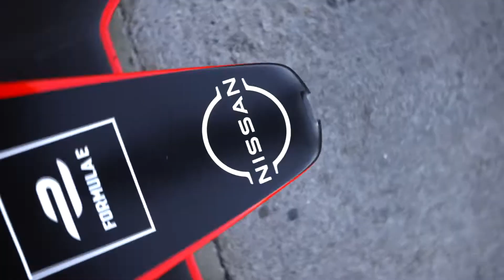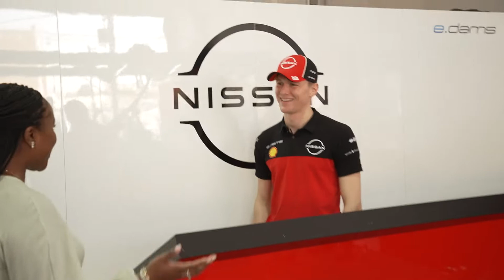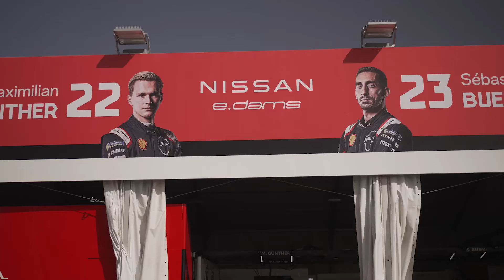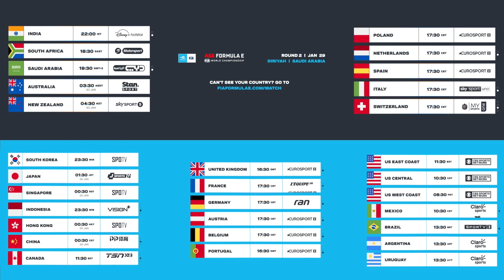Nissan Formula E Pre Race Show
Octane Junkies went to Riyadh to hlep Nissan with their activation.  Check out the first Nissan Formula E pre-race show of Season 8, where we learn about the new qualifying format, new race locations, and hear from our new driver Maximilian Günther as well as driver Sébastien Buemi.

Chapters:
0:00 Introduction
01:07 About Formula E
02:09 Tommaso Volpe Interview
05:24 Maximilian Günther Interview
09:16 Garage Tour
14:41 New Qualifying Format
17:45 Sébastien Buemi Interview
22:21 How to Watch